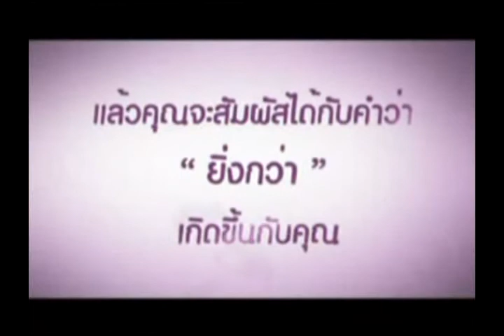[แม่ดอกโสนฯ] ลาบไข่ต้มเส้นหมี่ (20-12-54)